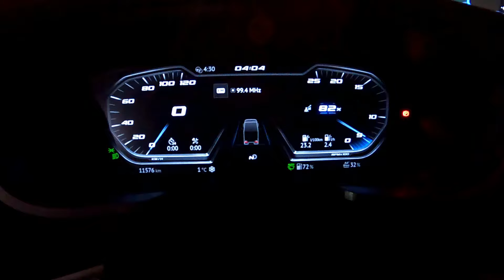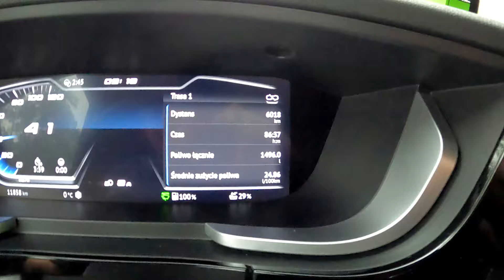#68/10 Ciasnota na Żarskiej Wsi i rozwalona opona